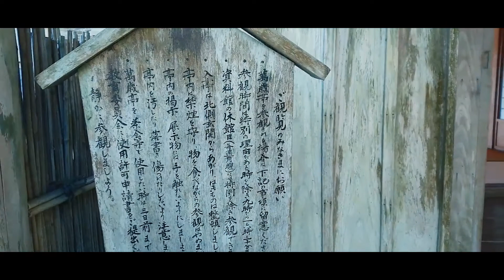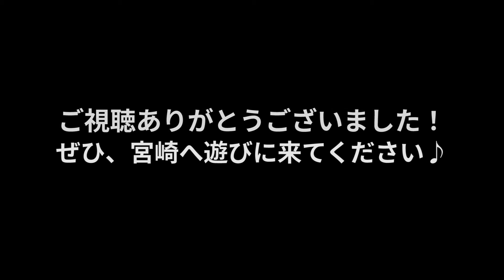【舞鶴公園】高鍋町の歴史を知るならココ！城跡や神社などパワースポット満載『宮崎観光』Tanakabe,Miyazaki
【舞鶴公園】児湯郡高鍋町/高鍋城跡/舞鶴神社/萬歳亭はなれ/水琴窟/パワースポット/高鍋町歴史総合資料館

舞鶴公園を散歩してきました♪
春には、約1000本のソメイヨシノが咲くそうです！
お城跡や町の歴史を知ることができます。
神社もあり、パワースポット満載です♪

この動画を見ることで、「舞鶴公園」が、『どのようなところなのか』を知ることが出来ます♪

住所：宮崎県児湯郡高鍋町大字上江1345

▸宮崎情報を濃厚発信中
▿マイペースにブログ更新してます♪
宮崎県出身&在住の私が、実際に訪れた宮崎の観光スポットなどの情報を、ブログ内で濃厚発信しています。
1件の発信に対しての情報量は、どこよりも多いです！
地元に住んでいるからこそ紹介できる穴場スポット情報も発信していきます♪